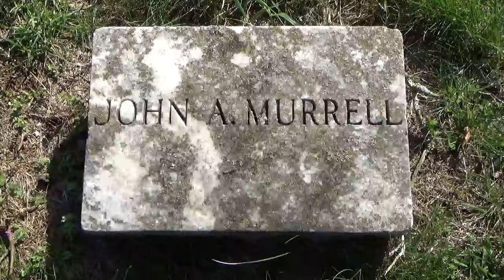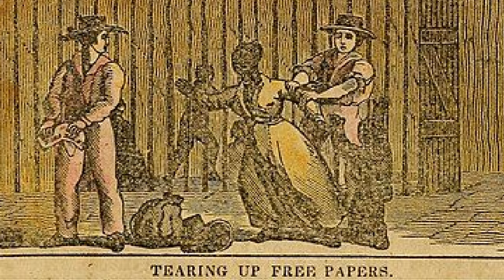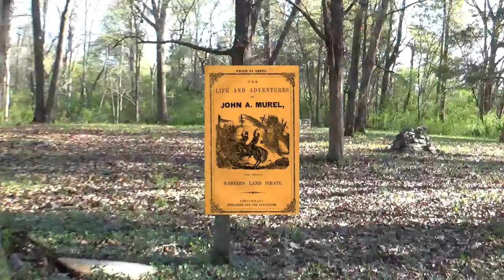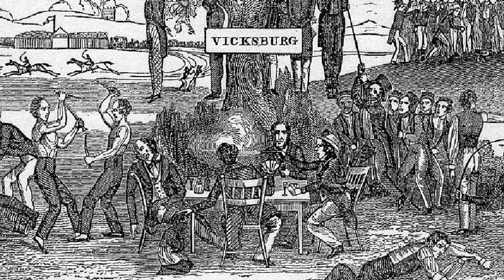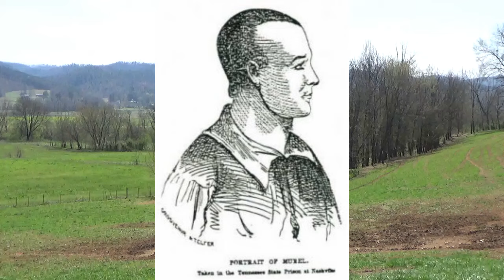Outlaw John Murrell - Legends of the Mississippi River